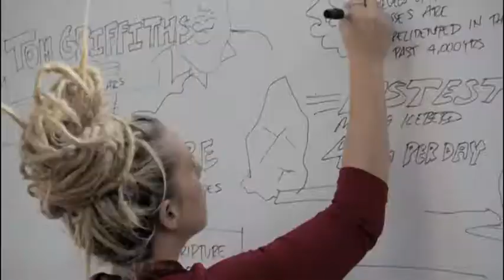TEDxSydney 2012 TimeLapse of The Day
Beautiful documentation of the TEDxSydney day at Carriageworks on 26 May 2012. Made by Peter Cramer and The Milkbar